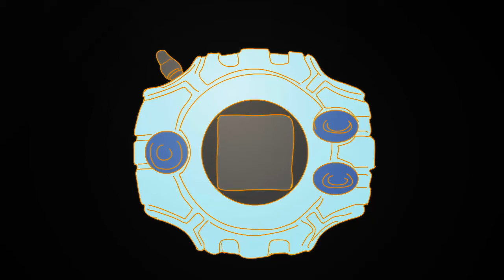Let's Play Yu-Gi-Oh Capsule Monster Coliseum Part 3